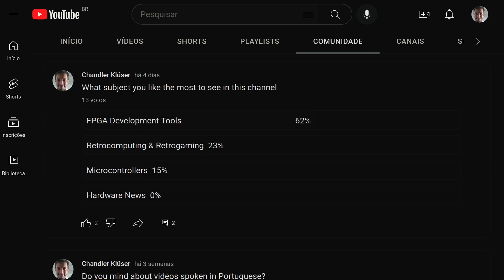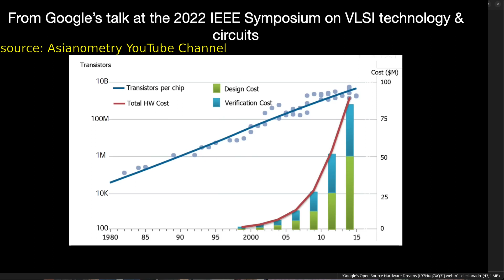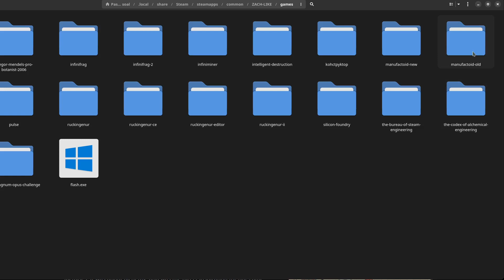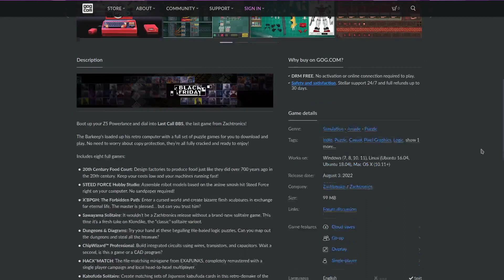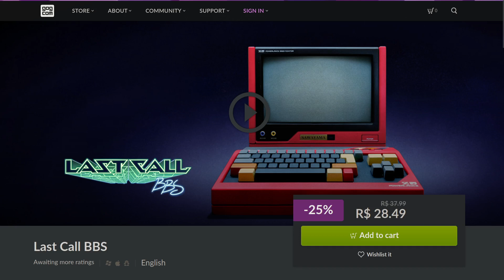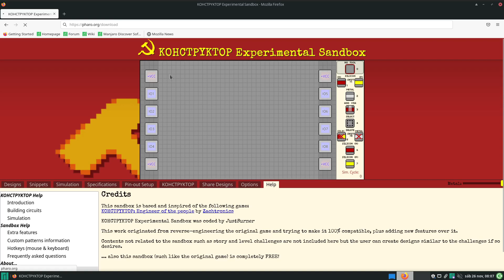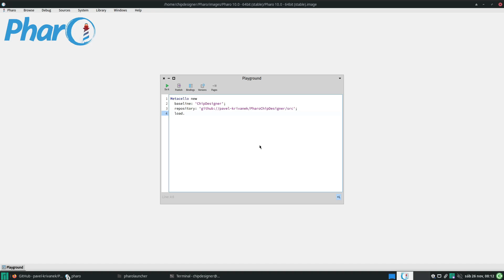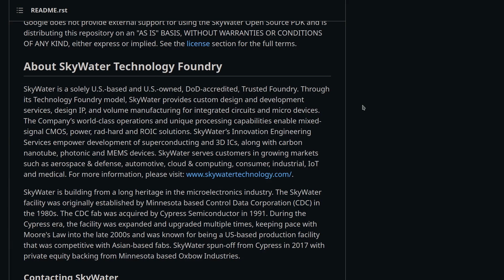Have you thought about making your own chip?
Chapters:

0:00 Intro
2:33 Zero to ASIC Course
3:17 Why is Chip Making is being Open Source?
4:02 Games: Kohctpyktop (ZACH-LIKE)
7:04 SiliWiz
7:43 Games: ChipWizard (Last Call BBS)
10:45 Games: Kohctpyktop Sandbox Web Online
12:11 Games: Pharo Chip Designer
16:56 Google SkyWater Open Source PDK